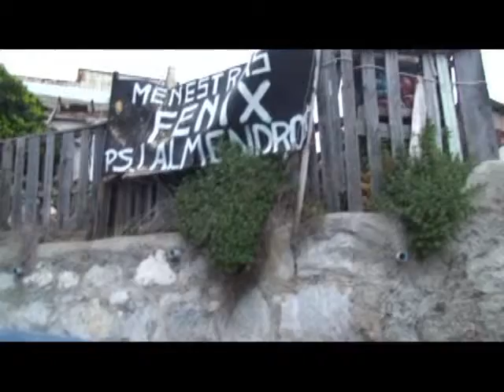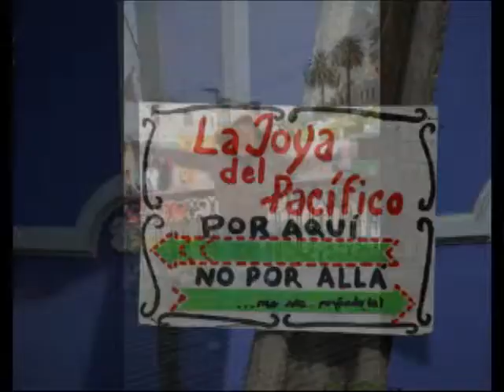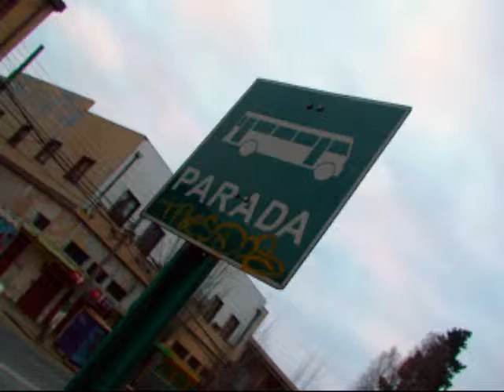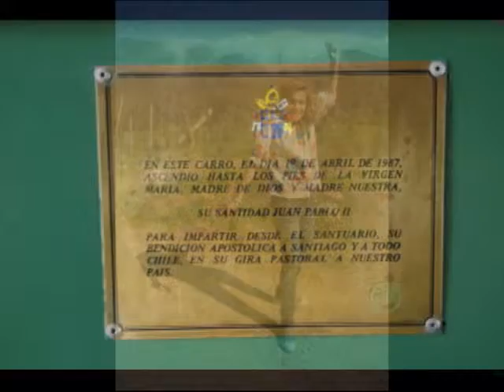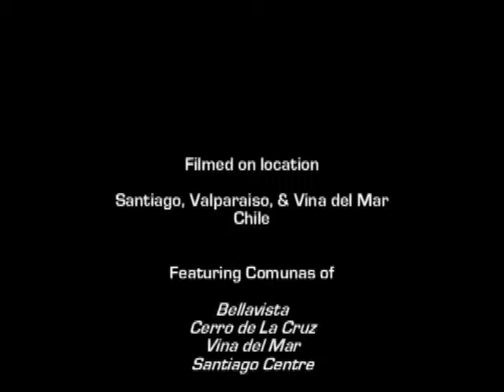Chile 2013 Volumen THREE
Trip to Chile with Myriame...heading out of Santiago, and going to Valparaiso.